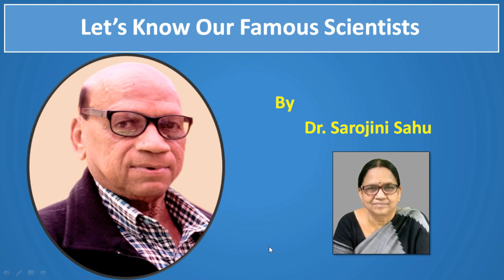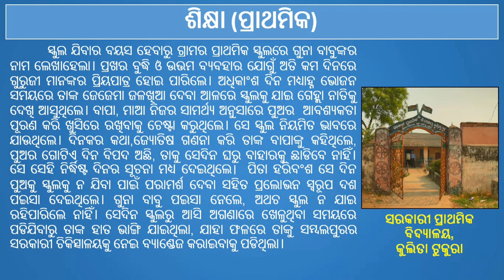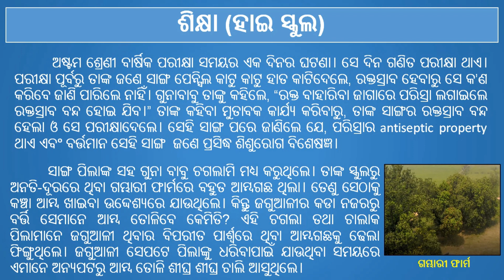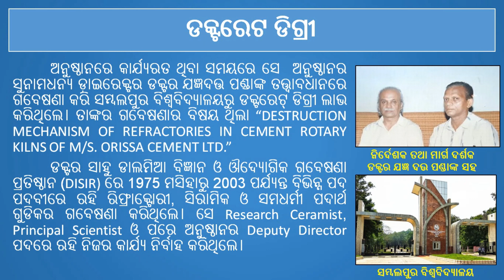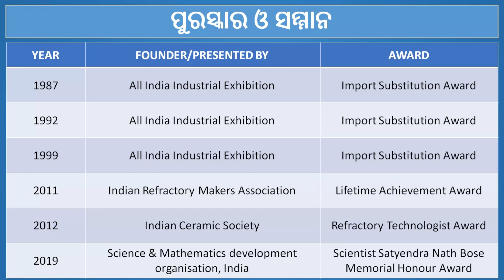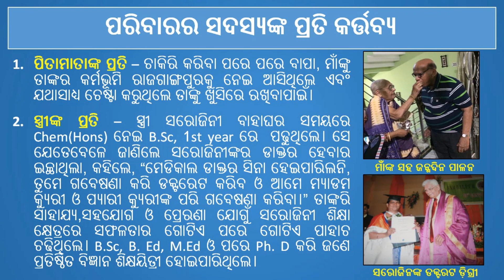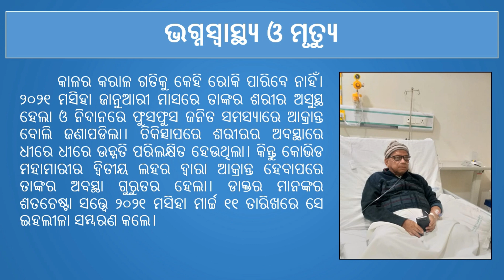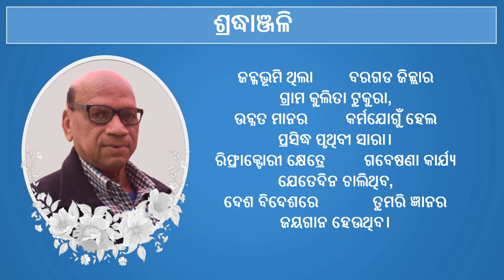Let's Know Our Famous Scientists (Dr. Nilachala Sahoo in Odia) by Dr. Sarojini Sahu.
In this series we will know about the Famous Scientists & Mathematicians in brief. In this video let us know something about the Eminent Refractory Technologist Dr. Nilachala Sahoo.